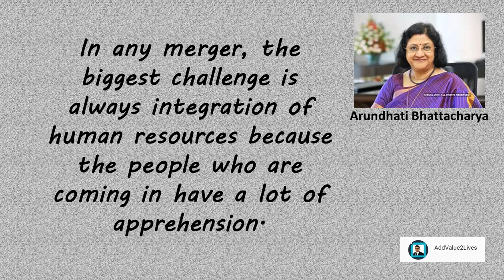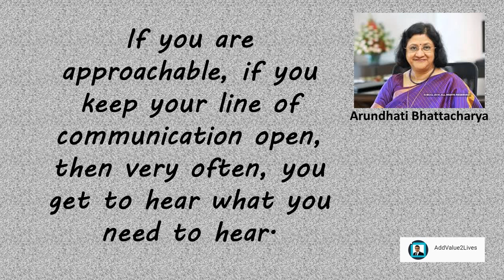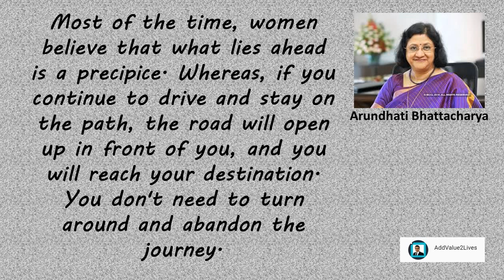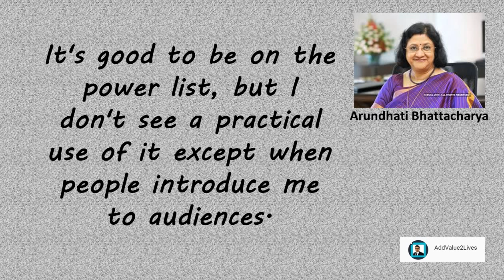Arundhati Bhattacharya Inspirational Quotes For Success (2018)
In any merger, the biggest challenge is always integration of human resources because the people who are coming in have a lot of apprehension.

I do believe in teamwork, and I think it's very important, especially for a woman, because if you don't have a good team, then you cannot step out if you need to.

I believe that we will benefit more by globalisation.

One of the big lessons I have learnt from my life is that things are never as difficult as they seem. When you actively plunge into it, you realize you can easily do it.

If you are approachable, if you keep your line of communication open, then very often, you get to hear what you need to hear.

Most of the time, women believe that what lies ahead is a precipice. Whereas, if you continue to drive and stay on the path, the road will open up in front of you, and you will reach your destination. You don't need to turn around and abandon the journey.

After some time, my reputation preceded me each time I was given a new posting.

We have been partners in nation-building and take our role in building the nation very proudly.

I say what is required to be said.

It's good to be on the power list, but I don't see a practical use of it except when people introduce me to audiences.